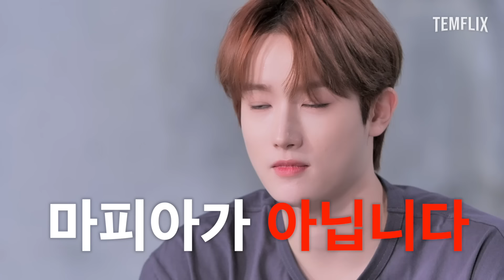[TEMFLIX] EP 18. 템페스트 예능 캠프 #2 | 🔥 긴장 MAX 🔥 남고 마피아 추리반 🔍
[TEMPEST SNS]